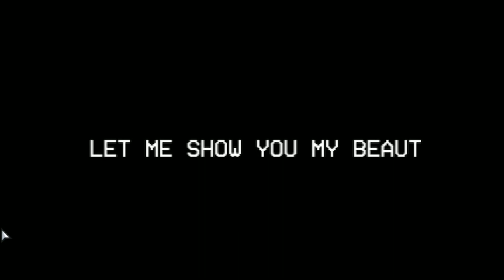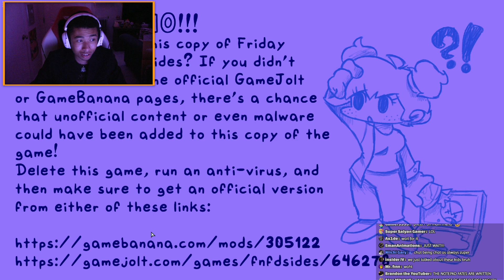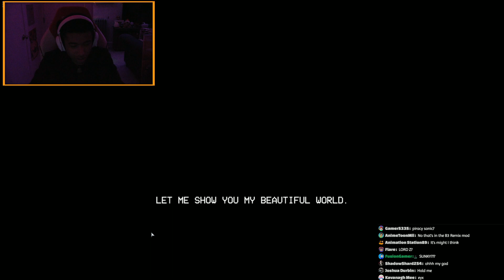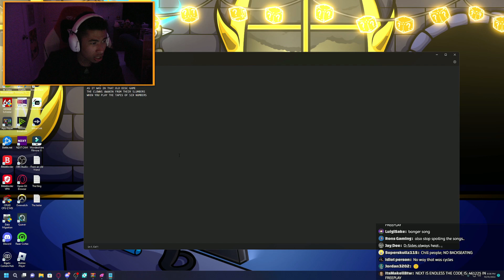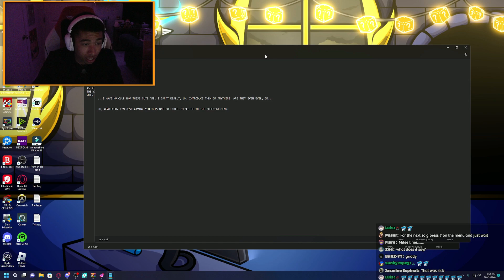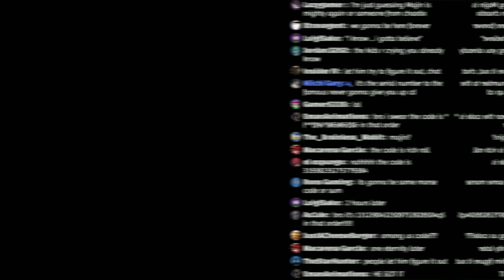LOOK AT THESE DESIGNS! | Friday Night Funkin' [D-Sides Sonic.Exe + Ourple Guy UPDATE] [FNF MOD]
Today we are going to be playing another Friday Night Funkin mod! FNF D-Sides got a brand new update on Halloween with Sonic.Exe characters & Ourple Guy! I hope you enjoy my gameplay/reaction!

D-Sides 2.6 UPDATE!